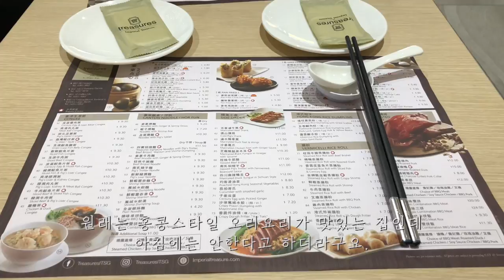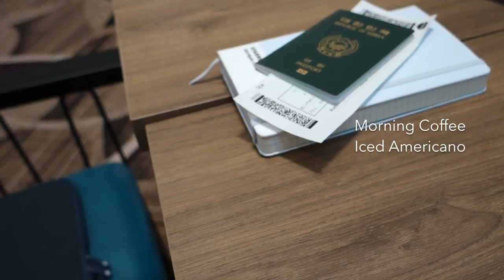Vlog 직장인 일상#03✈️Singapore - Kuala Lumpur, 싱가폴, 딤섬 맛집, 쿠알라룸프루 출장, 팟타이 Dimsum Pad Thai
2018 Vlog 브이로그 #03 ✈️
Spoonb's Daily Vlog

[잘못 삭제되버려서 다시올려요 ㅠㅠ]

세번째로 올려보는 3월 마지막 일상 브이로그이예요.

싱가폴에서 쿠알라룸프루 출장오던 날
먹었던 딤섬이랑 커피 마시구.

다음날 저녁에 현지에서 먹힐까 티비보고 만든
 팟타이까지 소소한 일상이니 재미있게 봐주세요.